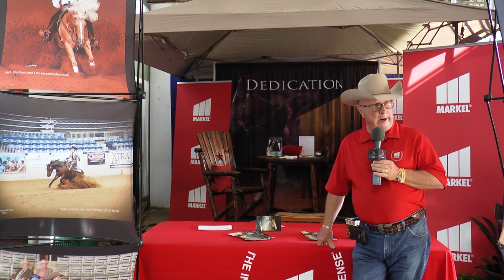2020 NRHA Futurity - Ruben Pacheco Cuervas